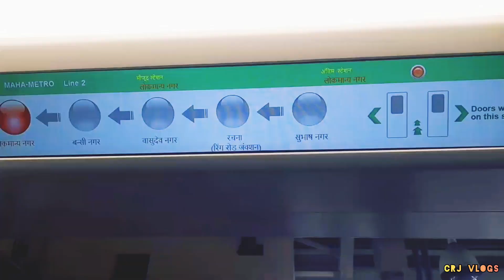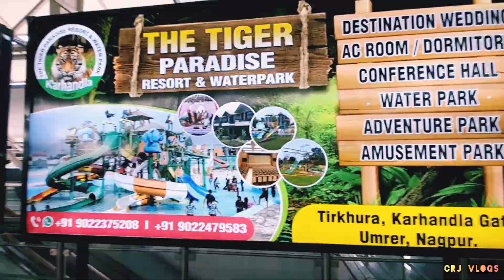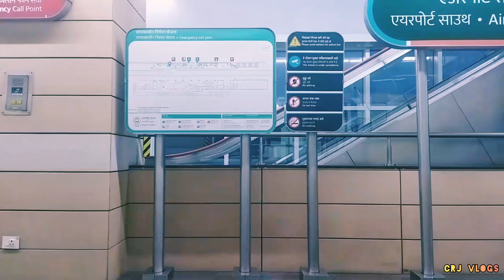Metro Ride In summer season 2022 Aqua line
IN THIS VLOG I COVERED NAGPUR METRO IN WHICH I WILL TELL YOU ABOUT THEIR PRICE WILL SHOW YOU MUCH CLEAN THE STATIONS ARE AND HOW MUCH MONEY TO SUFFER AND TRUST ME ITS TO CHEAP. AND GUYS  WATCH MY PREVIOUS VIDEO

KORADI MANDIR VLOG

The Aqua Line, also known as the East-West corridor, of the Nagpur Metro is an metro route of the mass rapid transit system in Nagpur, India. It was opened on 28 January 2020. The total length of the corridor is 19.407 km. with 21 stations from Prajapati Nagar to Hingna Mount View with a total distance of 19.407 km.